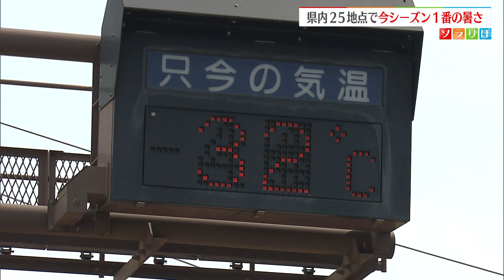【気象予報士が解説】12日は広い範囲で真夏日に 13日も季節外れの暑さ続く【新潟】スーパーJにいがた6月12日OA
12日は厳しい暑さになりました。県内各地で30℃を超える真夏日となり、今シーズン1番の暑さとなりました。

■富山詠美アナウンサー
「午後1時すぎの三条市。肌を焼きつけるような日差しの強さです。少し風がありますが、気温計をみてみますと32℃を示しています。」

三条市の最高気温は32.8℃。最も高かったのは新潟市秋葉区で33.4℃を観測するなど、各地で真夏日を記録しました。県内28の観測地点のうち、25地点で今シーズン1番の暑さとなり、涼を求める人も・・・
■園児
「めっちゃ暑い！（Q.何頼んだの？）かき氷！大大大好き。」
今シーズン初めてのかき氷です！
■園児
「ん～おいしい！でもこんないっぱいだと頭がキーンとしちゃう。」

三条市内のミズベリング広場で、日差しをしのぎながらキャンプを楽しむ人は・・
■キャンパー
「めちゃくちゃ暑いですよね。真夏かなというくらい暑くて、朝来たの間違えたかなと思った。」
なかにはこんな強者も！
■キャンパー
「いまですか？肌を焼きたくて来た。(Q.暑くないですか？)暑いのは我慢できるので大丈夫です。あと2時間くらい裏表焼いていく。」

強い日差しを喜んでいる方もいましたが、消防によりますと12日県内で熱中症の疑いで7人が救急搬送されたということです。この暑さで、大気の状態が不安定になっています。現在の雨雲の様子を見ると、今雨が降っていない所も12日夜は急な雨や落雷に注意をしてください。

そして、13日も強い日差しが照り付けそうです。
13日午前9時の予想天気図を見ると、日本付近は朝鮮半島付近に中心を持つ高気圧に緩やかに覆われるでしょう。県内は、山沿いの一部でにわか雨の可能性がありますが、広い範囲ではおおむね晴れる見込みです。

13日の予想最高気温は、30℃前後まで上がり夏本番の暑さの所がほとんどでしょう。長岡市や阿賀町では、13日も真夏日になりそうです。

少なくとも、今週末まではこの暑さが続きそうです。こまめな水分補給を心掛けて、室内では無理をせずにエアコンを使うようにしてください。

2024年6月12日放送時点の情報です。